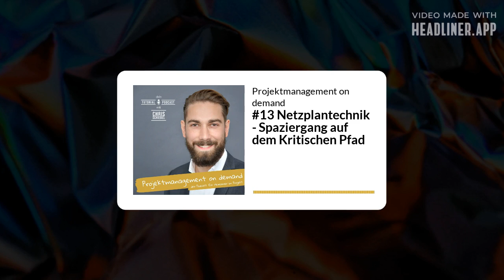#13 Netzplantechnik: Spaziergang auf dem Kritischen Pfad – Projektmanagement on demand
👉 What’s all the Fuzz about the Critical Path ⁉️
Was zum Henker nützt dir der Kritische Pfad und wie findest du ihn?
Wie erleichtert der kritische Pfad dein Reporting?
Und wie erhöht er deinen Fokus beim Abarbeiten der Projektinhalte, bei Änderungen/ Change Requets und wenn du feststellst, dass du entweder viel zu spät fertig wirst oder schon vor zwei Monaten die Arbeit am Projekt hättest aufnehmen sollen?

👉 Du hörst hier die 13. Folge von "Projektmanagement on demand", deinem Tutorial Podcast für Projektmanagement.